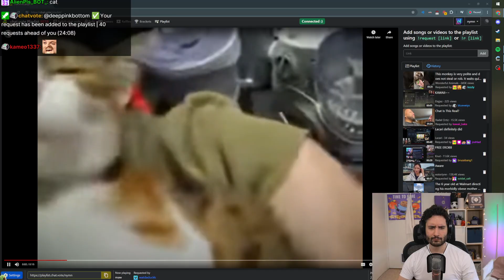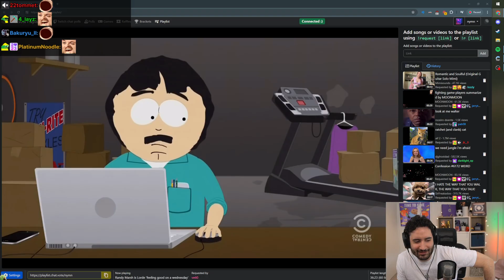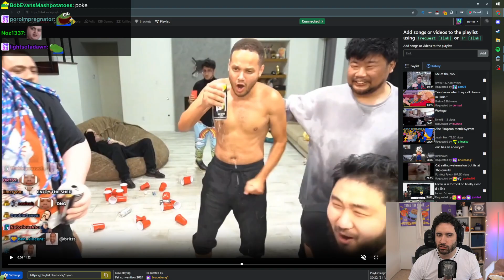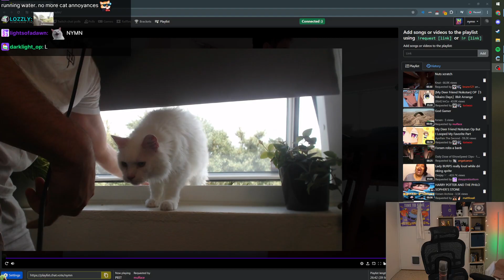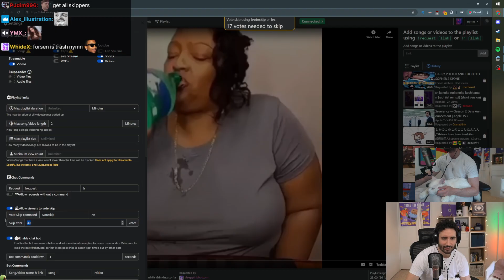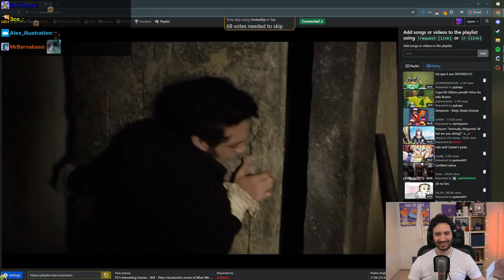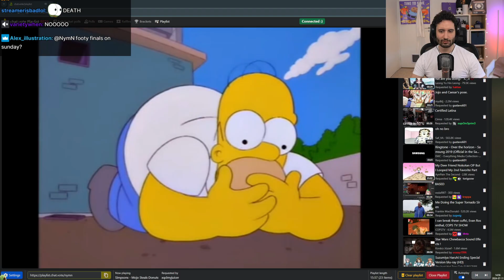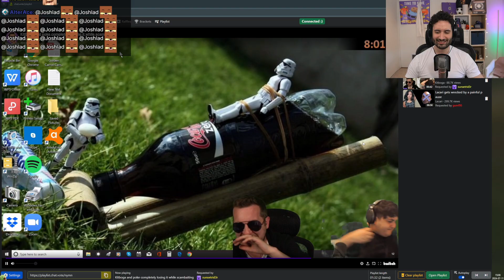NymN reacts to clip queue 29